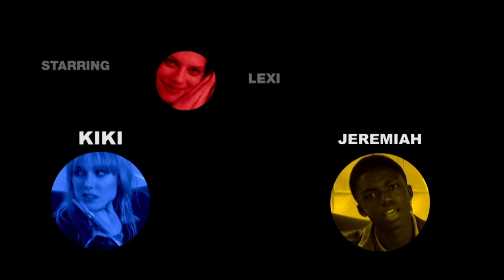DSQUARED2 FALL WINTER 2020 ADVERTISING CAMPAIGN VIDEO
This is D2 Family Fratello - a passionate, expressive and lively realization of the family spirit behind the Fall Winter ’20 Show Collection.
The visual project was directed by creative super duo Mert Alas and Marcus Piggott.
Combined with the creative art direction by Giovanni Bianco the campaign came to full circle.
Exploring the concept of the meaning and the expression of connection and closeness between one another sets the tone for the entire project.
This FW ’20 collection and campaign marks a special moment, celebrating the brand’s 25th anniversary.
The idea of depicting the visual of a chosen family is a true reflection of all the family connections built over the past 25 years of Dsquared2. Experiencing moments with each other in the closest, utmost personal way becomes the intro and introduction to the featured campaign talents.
To build a community that is accessible and approachable and never afraid to dare.

Directed by: Mert Alas & Marcus Piggott w/ art partner
Creative Director: Giovanni Bianco
Casting: Piergiorgio Del Moro w/ exposure ny
Stylist: Vanessa Reid w/ streeters
Talents: Edie Campbell, Kiki Willems, Lexi Boling, Grace Hartzel, Louis Goeckenjan, Joaquin Ibarra, Class Nemitz, Braien Vaiksaar, Jeremiah Berko Make Up Artist: Lynsey Alexander w/ streeters
Hair Artist: Anthony Turner w/ streeters
Nails: Lauren Michelle Pires w/ D&V
Set: Thomas Petherick w/ streeters
On set Palm Productions
*Please note that this video campaign was shot prior to the COVID-19 health emergency.*